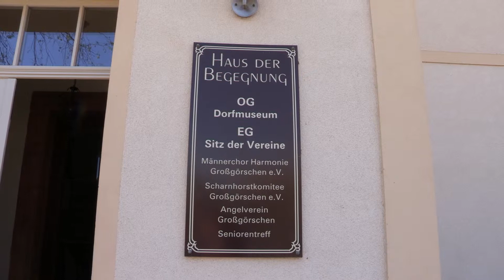Dorfwettbewerb Großgörschen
Ich war beim Dorfwettbewerb in Großgörschen.